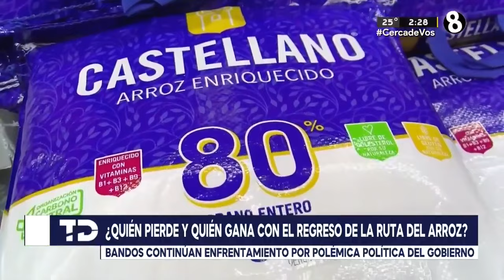Regreso de la 'Ruta del Arroz' divide opiniones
Los sectores opuestos a la medida señalan que el precio del arroz no bajó.